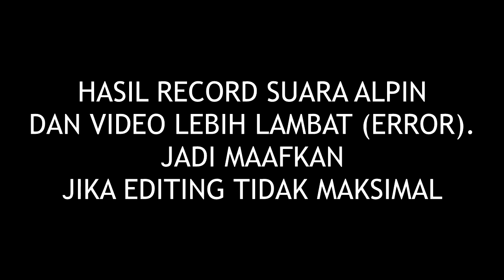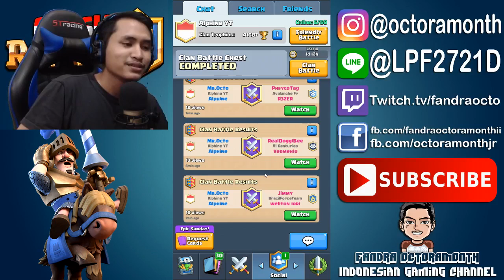DOUBLE EPIC SUNDAY CARD TEAM BATTLE CHALLENGE Ft. Alphine Gaming - Clash Royale Indonesia